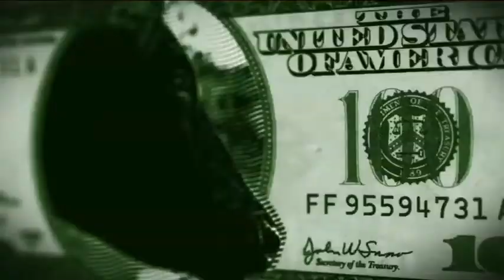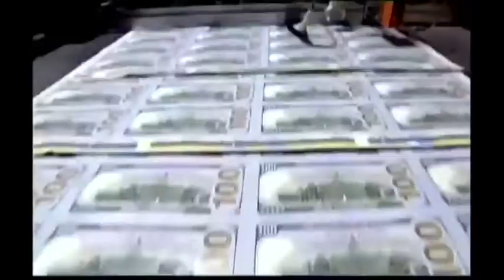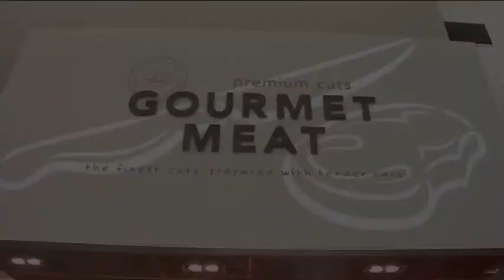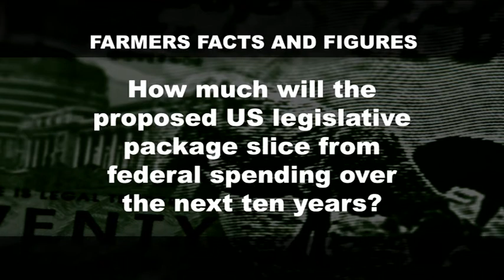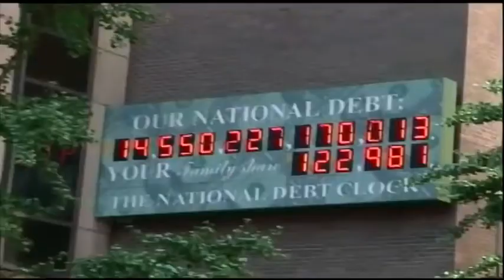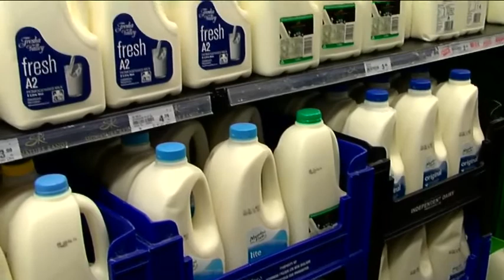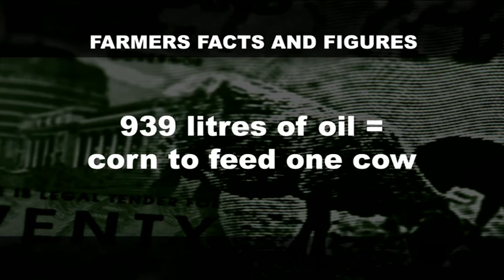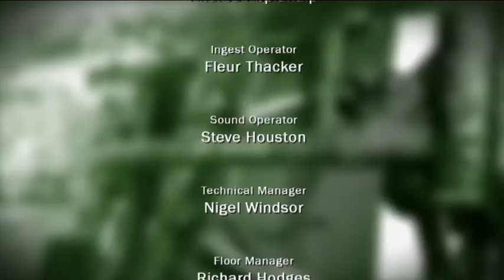Money Talks 2011 Episode 26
Genevieve Westcott brings you your weekly financial update, taking a look at what's hot in the marketplace and offering you vital foreign exchange and commodities information. This week's special guests are ASB Rural Economist James Shortall and Professor of International Business at Massey University Usha Haley.